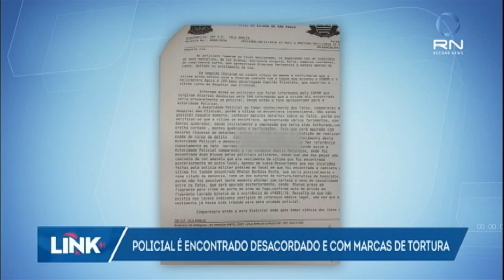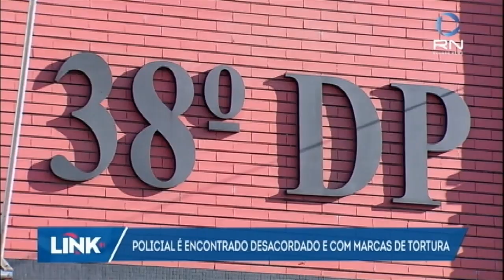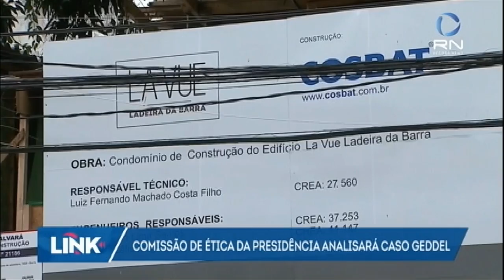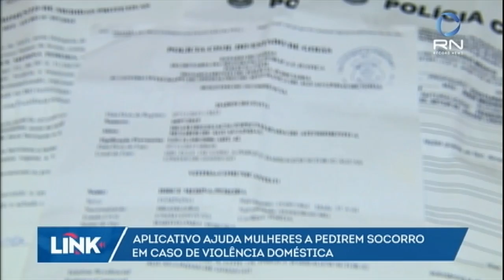Link Record News - 2ª edição - 21/11/2016 - íntegra